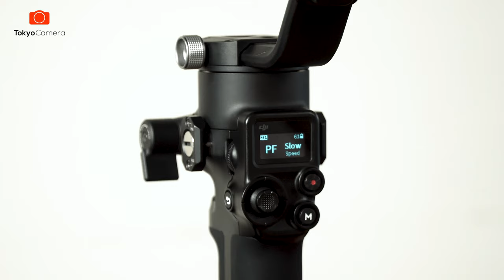Hướng Dẫn Setup Cơ Bản Trên Màn Hình DJI RSC 2| Tokyo Camera